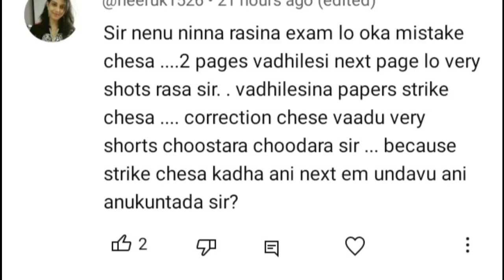ONLY 1 SOLUTION FOR THIS PROBLEM IN EXAMS#jntuk#jntuh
JNTU UPDATES CHANNEL